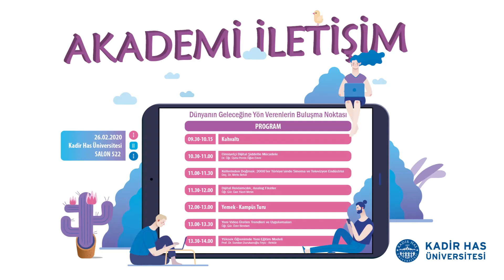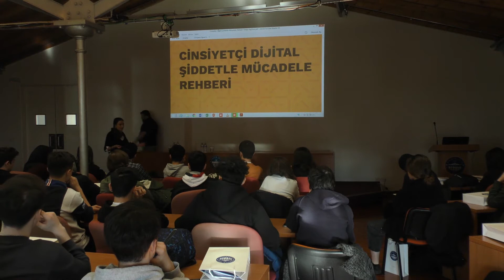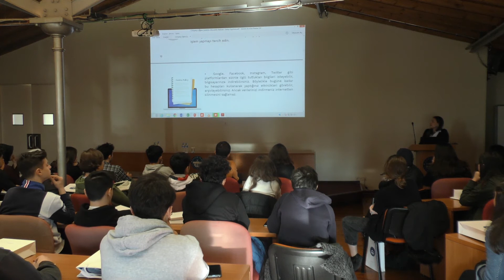Cinsiyetçi Dijital Şiddetle Mücadele - Dr. Öğr. Üyesi Perrin Öğün Emre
İletişim Fakültesi Öğretim Üyesi Dr. Perrin Öğün Emre, çevrimdışı ve çevrimiçi şiddetin aynı olduğunu, siber takibin göründüğü kadar masum olmadığını, hakkınızda bütün verilerin toplanmaya çalışılması gibi konuları ve bunların çözümlerini lise öğrencilerine aktarıyor.